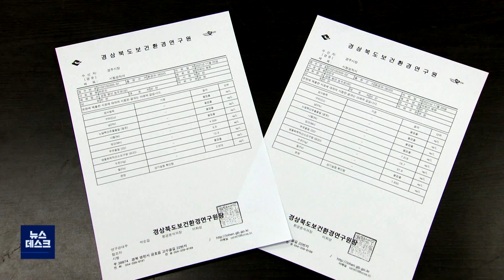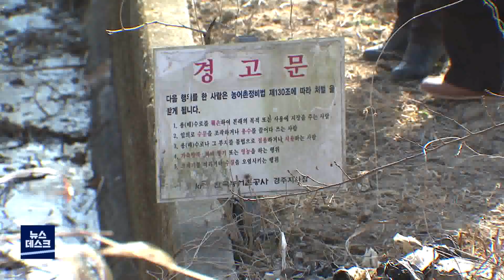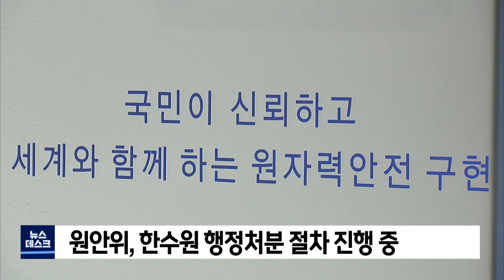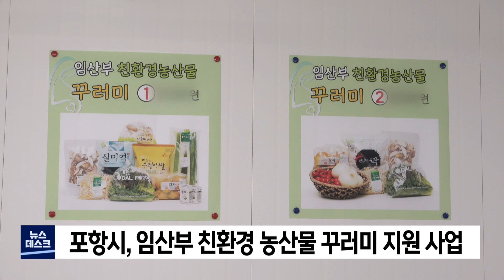2022년 01월 14일 뉴스데스크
1.타이틀+예고
2.'망간' 성분 검출된 검은 농수.."올해 농사 막막"-배현정
3.포항 아파트 건설 현장서 8명 감염.. 오늘 21명
4.경주에서 코로나 19 신규 확진자 10명 발생
5.오미크론 점유율 20%..."우세종 대비"-도건협
6.원안위, 한수원 행정처분 절차 진행 중
7.경주 공장서 노동자 기계 '끼임' 사고 잇따라 발생
8.경주서 충전중이던 전기자동차에 불..인명피해 없어
9.포항시, 임산부 친환경농산물 꾸러미 지원사업
10.뉴스데스크 주요뉴스

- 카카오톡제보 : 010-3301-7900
- 카카오톡ID : PHMBCJEBO